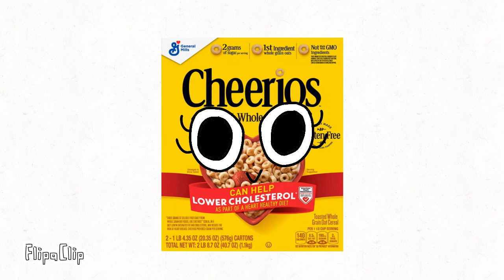Cereal Lore | Cheerios